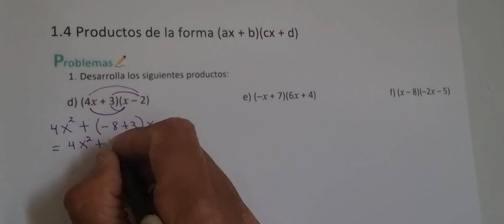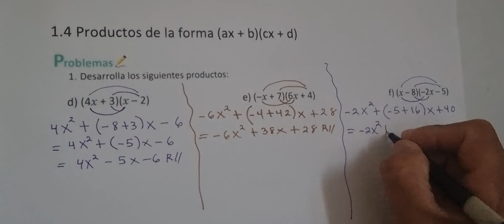1.4 PRODUCTOS DE LA FORMA (AX + B)(CX + D) NUMERAL 1 LITERALES D, E Y F